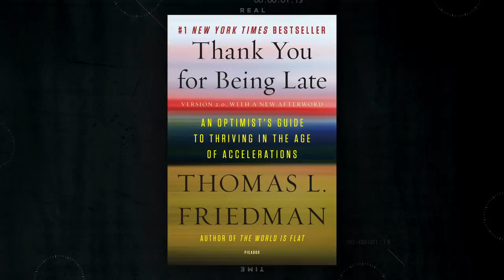Thomas Friedman: Unfiltered | Real Time with Bill Maher (HBO)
The New York Times columnist and "Thank You for Being Late" author joins Bill to discuss how our ever more tightly-wound world is faring in the midst of this latest pandemic.

It's HBO.